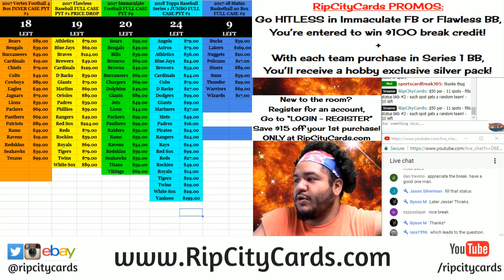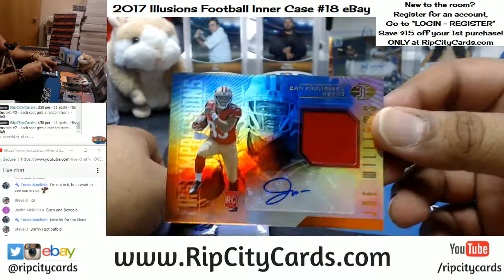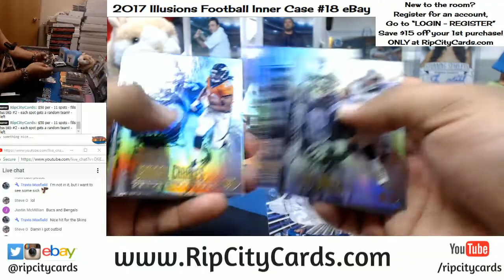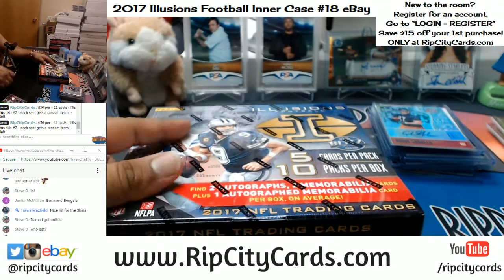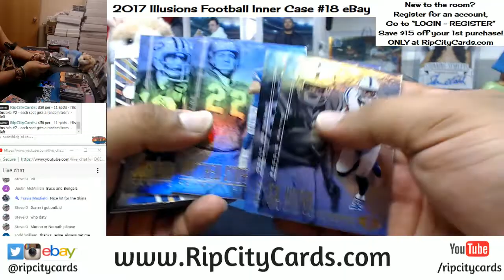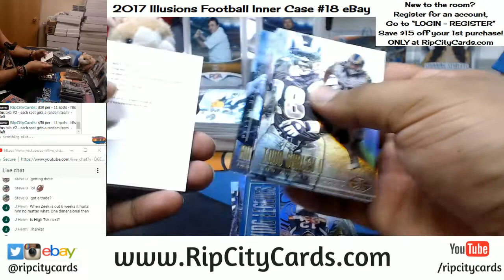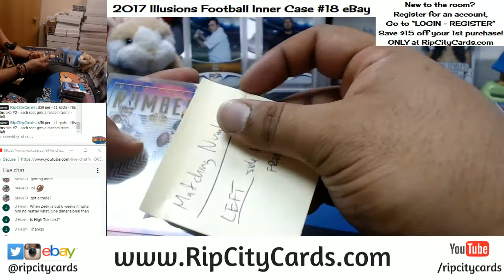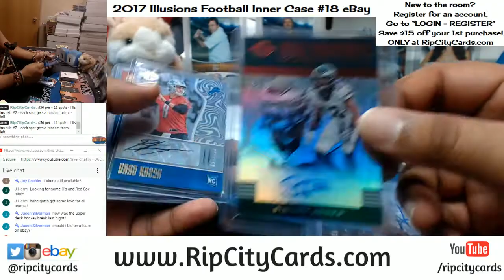2017 Illusions Football Inner Case #18 eBay